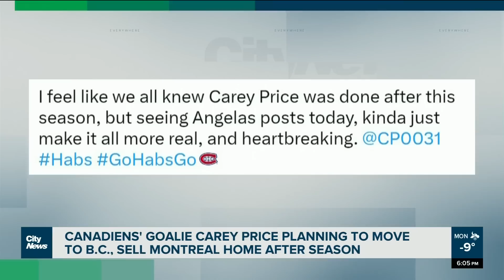Carey Price family moving, to sell Quebec home after hockey season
"While he hasn’t yet retired, it doesn’t look great," said Dustin Alexander of the Habs Forum Podcast, after Habs goalie Carey Price's wife Angela revealed Sunday they're moving to B.C. and selling their Montreal home. Alyssia Rubertucci reports.